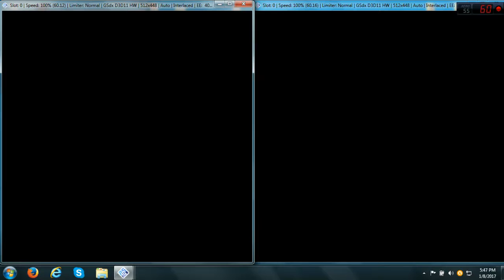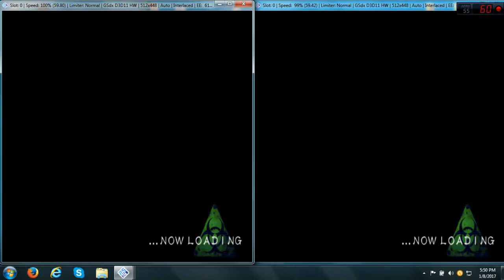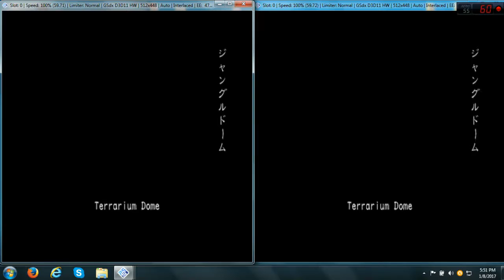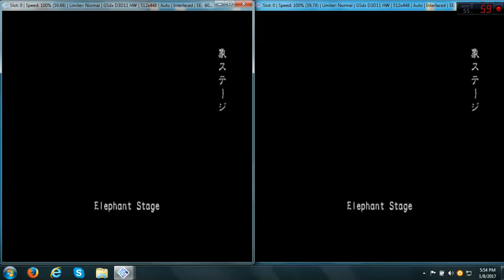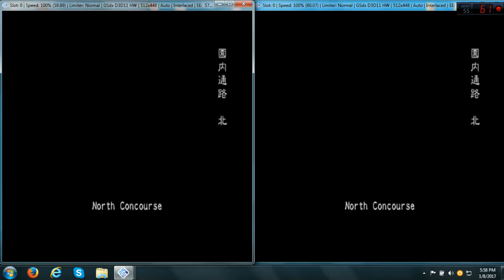REOF2: 2-Player "Splitscreen" long session PART 3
A full and fun "splitscreen" session. Apologies for the afk in part 7. Tutorial is almost here.